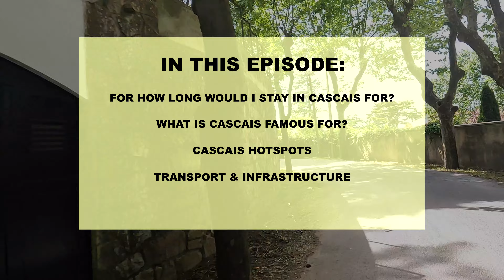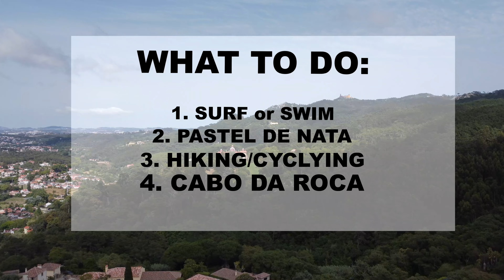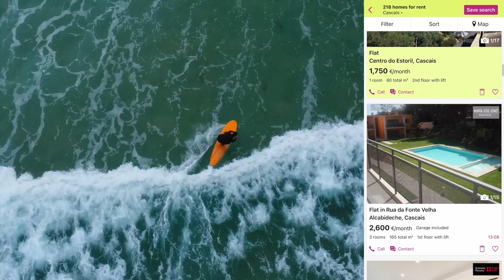CASCAIS - The Ultimate Travel Guide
Cascais is located in the Lisbon region and known to be more expensive than the city of Lisbon. It has a more resort feel and is great for a vacation or holiday but what about living as a digital nomad here? I show you what life would be like to live in Cascais with digital nomad lifestyle. You'll see a few cost breakdowns, housing, things to do, gorgeous hotspots like Sintra and Boca do Inferno and more.

🙌🏼 Consider Subscription to my channel  @THEBEETLECHANNEL

Want to see more cities around Portugal to see if you could live there? Check out this playlist here:

✅Sign Up for "THE BEETLE" Newsletter and GET MY TRAVEL HACKING COURSE FOR FREE